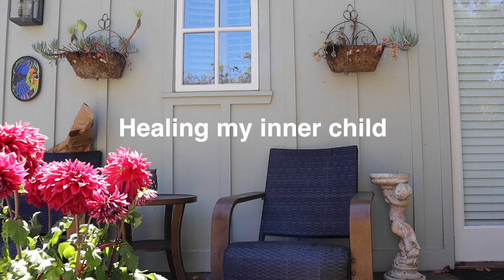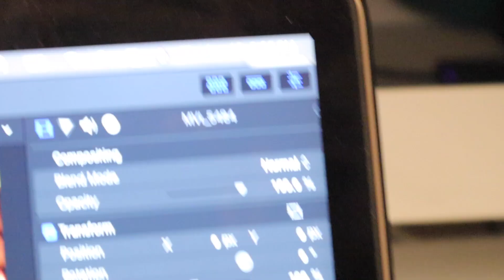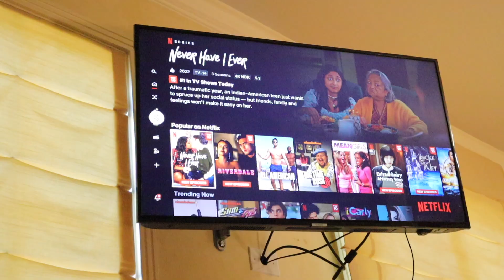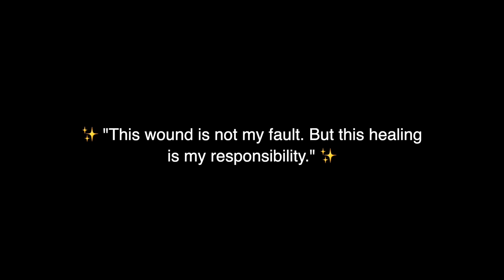healing my inner child | motivational monday ep.23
In today's video I bring you along for a day in my life while talking about how i've started to heal my inner child & not allowing my insecurities to get the best of me. I hope you enjoy! x

Pattern Hair Clip
NYX contour stick (meidum)
Physicians formula Butter bronzer (deep bronze)
Benefit precisely, my brow pencil
Maybelline Sky high mascara
NARS afterglow lip balm (turbo)

Upload time -- Monday's & Friday's @11:11 a.m. MST ~ turn on post notif's to get notified ☻